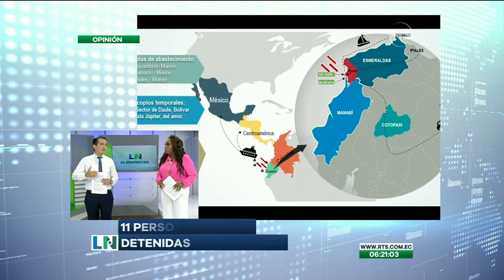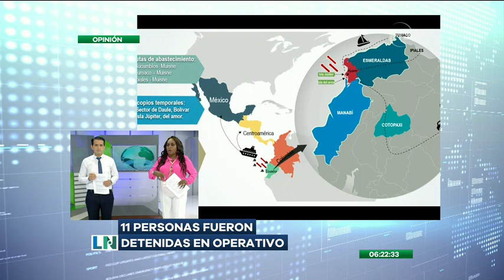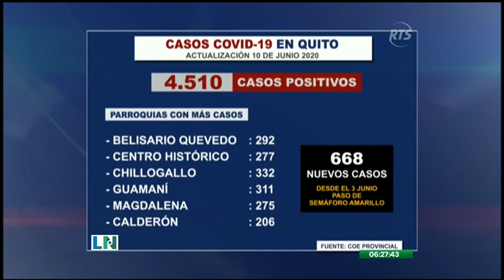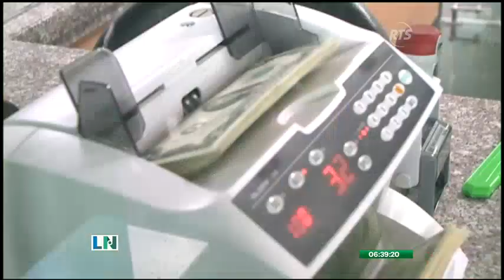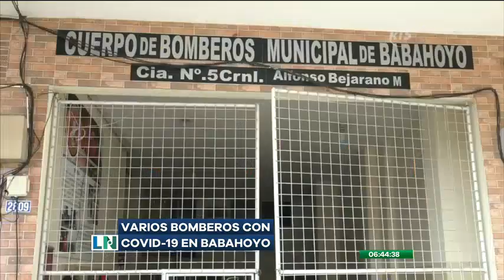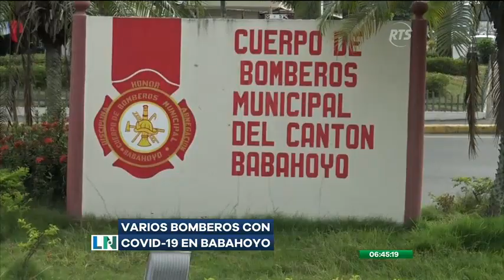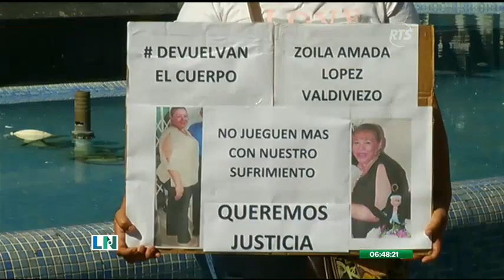El Despertar de la Noticia: Programa del 11 de Junio de 2020